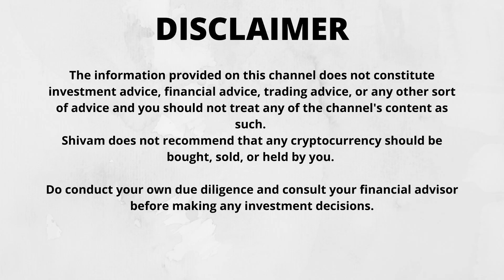The TRUTH Behind 25,000% APY In Crypto Projects